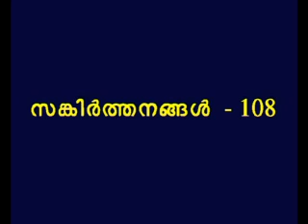Psalms 108 Malayalam Picture Bible